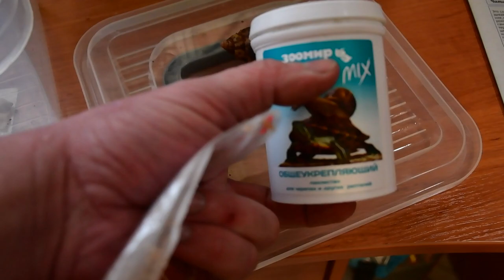Улитки ахатины 3 месяца спустя.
Видео о нескольких минут из жизни улиток ахатин фулика. Сегодня им исполнилось три месяца.